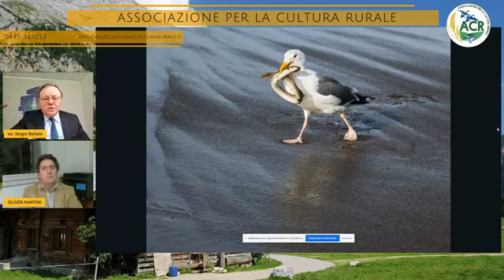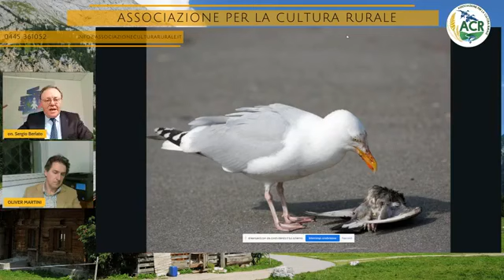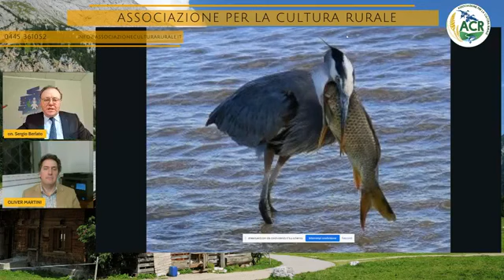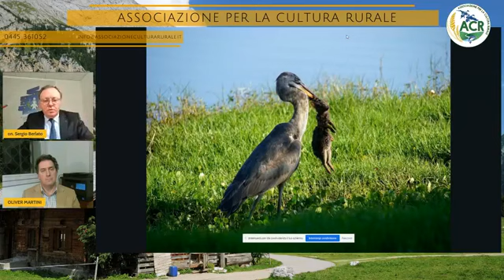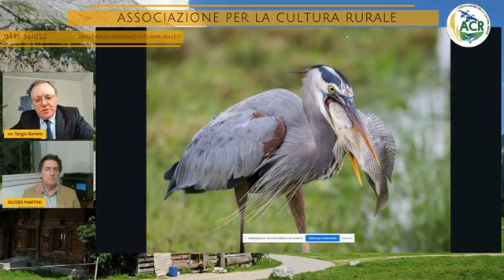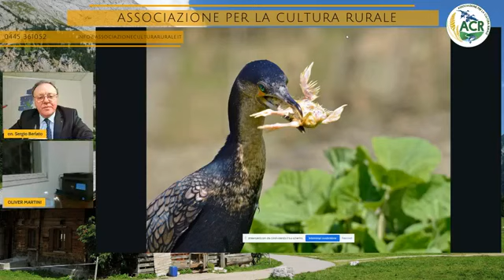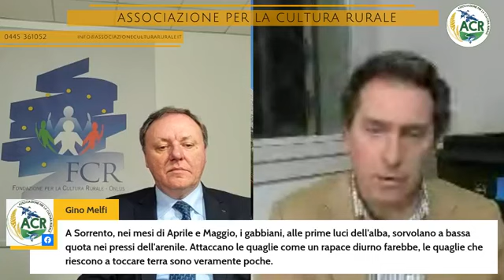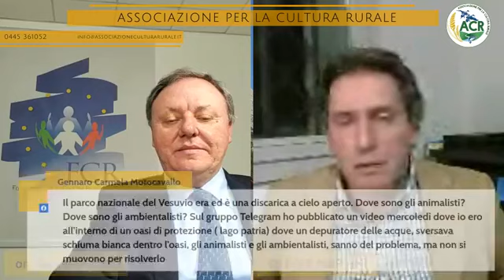L'IMPATTO DEGLI UCCELLI ITTIOFAGI SULLA FAUNA ITTICA E SULLE ATTIVITA' PRODUTTIVE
Venerdì 19 febbraio 2021, diretta sulla pagina facebook di ACR Associazione per la Cultura Rurale alle ore 18.30 con Sergio Berlato e Oliver Martini.